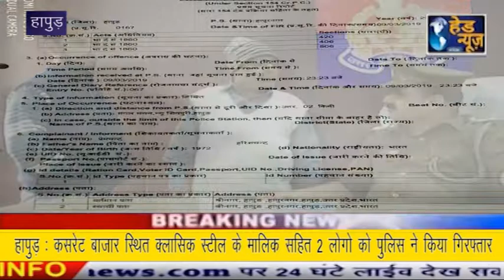हापुड़ : क्लासिक स्टील के मालिक सहित 2 लोगो को पुलिस ने किया गिरफ्तार !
हापुड़ : कसरेट बाजार स्थित क्लासिक स्टील के मालिक सहित 2 लोगो को पुलिस ने किया गिरफ्तार !